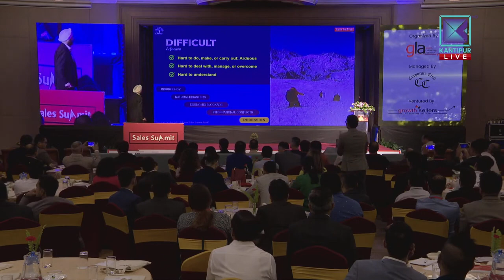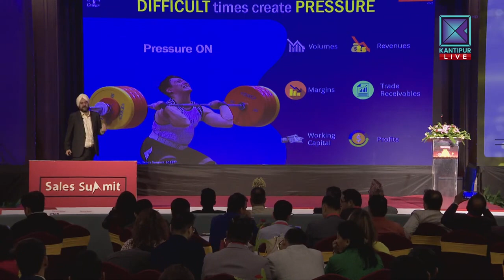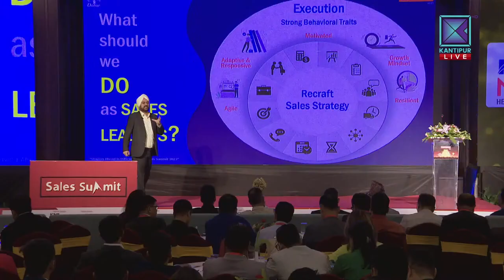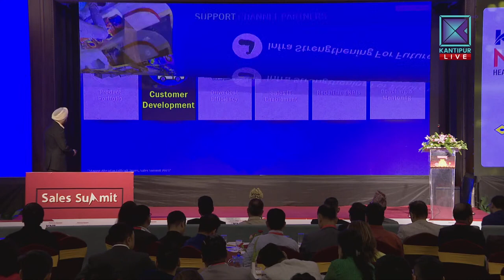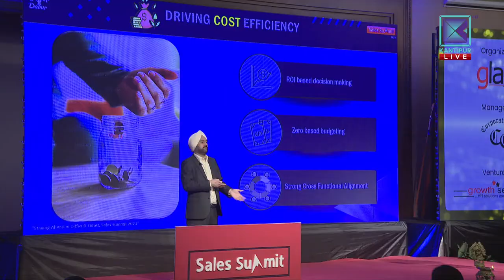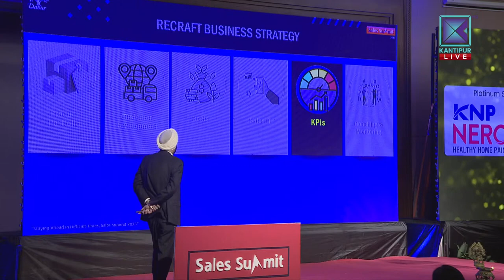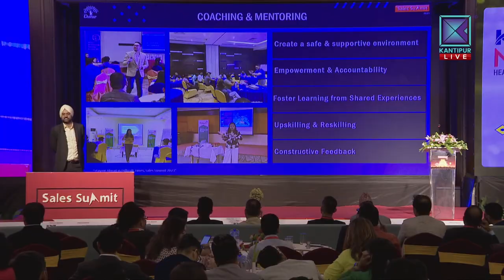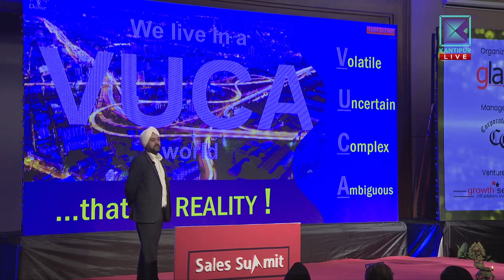Staying Ahead in Difficult Times by Mr. Harkirat Singh Bedi in Sales Summit 2023 || Dabur Nepal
Staying Ahead in Difficult Times by Mr. Harkirat Singh Bedi in Sales Summit 2023

motivational video,
motivational speech,
motivational,
motivation,
study motivation,
morning motivation,
gym motivation,
motivation quoteshala,
motivational story for students,
motivational kahani,
motivational stories,
motivational speeches,
pw motivation,
exam motivation